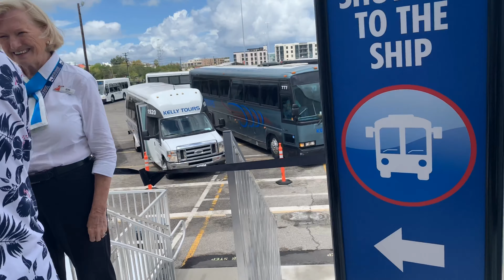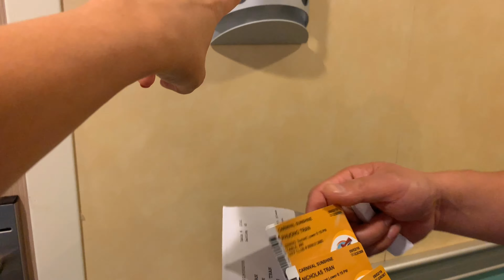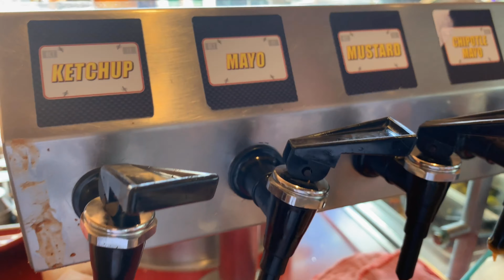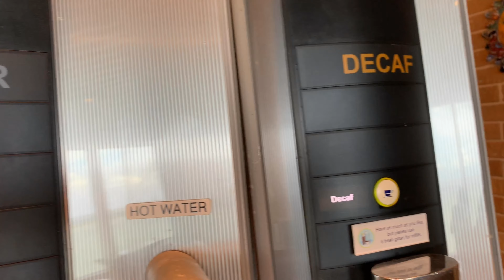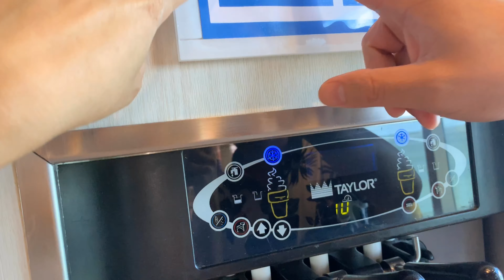🇺🇸 NBC V30 - Carnival Sunshine 09/2019 Di trốn bão Dorian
an hamburger sap mat tren du thuyen